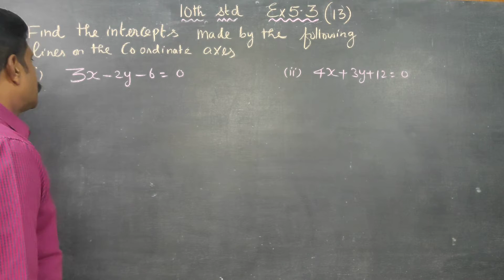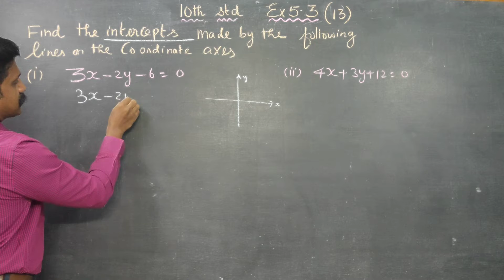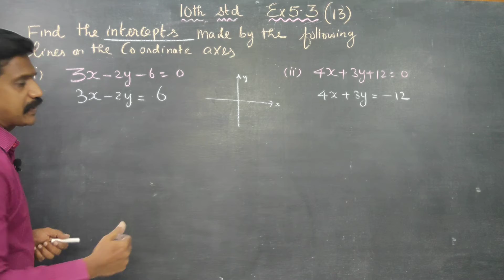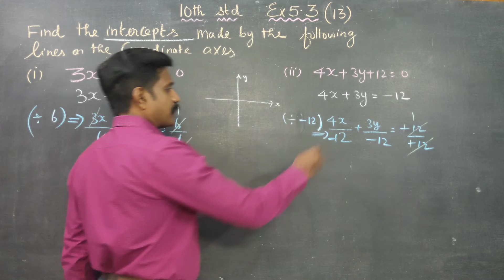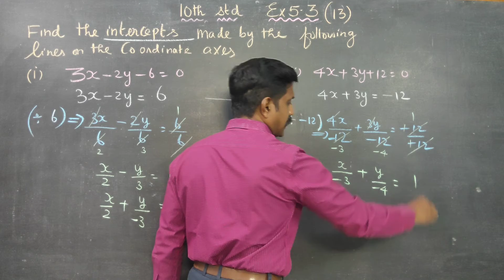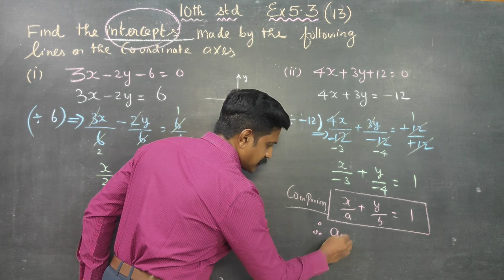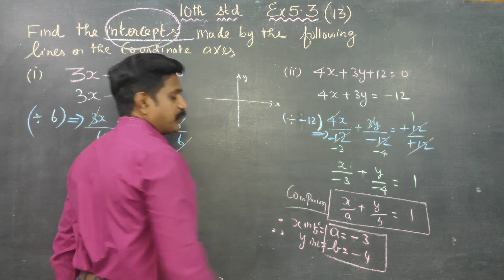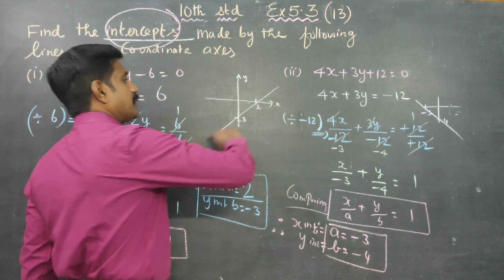10th STD MATHS EX: 5.3(13) (i)(ii)Find the intercepts made by the lines on the coordinate axis